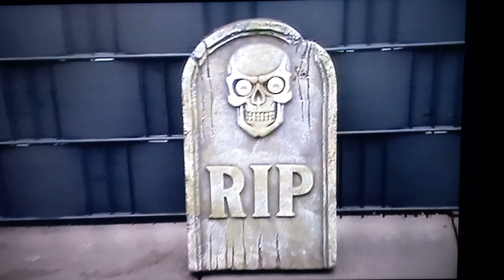Der Kampf mit einem Dämon 😈 (Kurzfilm)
Hier habe ich mir wieder besonders viel Mühe gegeben.